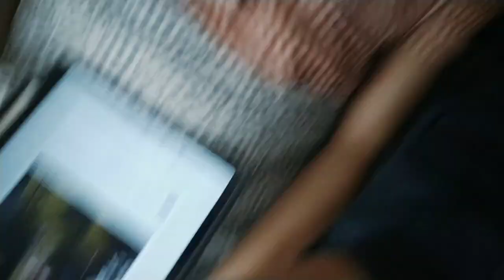may myo vlog : kan daw gyi, december garden, BBQ ft. friends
a vlog of the time when i went to may myo with my friends

this is an ode to both who was able to come and those who wasn't able to come